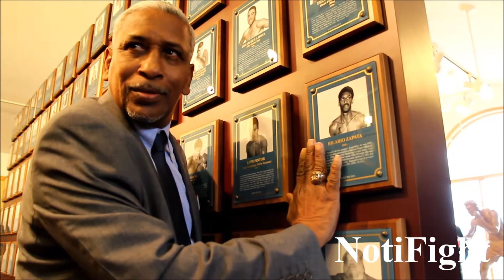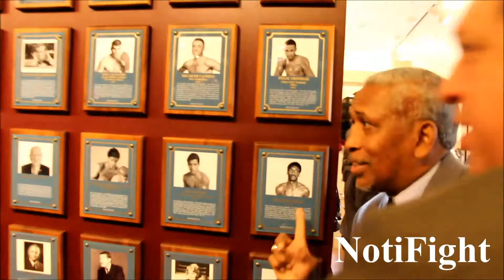Zapata con Panameños y habla en Salón de la Fama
El panameño Hilario Zapata, el puertorriqueño Héctor ‘Macho’ Camacho y el mexicano Lupe Pintor ingresaron el pasado domingo al Salón de la Fama del Boxeo Internacional en Canastota, Nueva York, durante la ceremonia de exhaltacion a la casa de los inmortales del boxeo.

Zapata tuvo una destacada carrera al finalizar con faja de 43-10-1. Entre sus victorias más relevantes está la de su duodécima pelea como profesional, cuando le arrebató el título mosca junior al japonés Shigeo Nakajima. Zapata tuvo una polémica pelea ante el colombiano Fidel Bassa el 13 de febrero de 1987, en el Country Club. Bassa despojó al panameño del título mosca de la AMB. Luego empataron, en Ciudad de Panamá, el 15 de agosto del mismo año, en la segunda defensa del colombiano.

Junto a estos expúgiles, se unnio el exjuez Harold Lederman, el exdirector ejecutivo de la Comisión Atlética de Las Vegas Marc Ratner, el periodista Jerry Izenberg y el comentarista y narrador Bob Sheridan.

El ‘Macho’ Camacho se unio a otros boxeadores puertorriqueños que integran este Salón de la Fama, como Sixto Escobar, Edwin ‘Chapo’ Rosario, Wilfred Benítez, Wilfredo Gómez, Carlos Ortiz, José Torres, 'Cocoa Kid' Herbert Lewis, Pedro Montañez y Félix ‘Tito’ Trinidad.